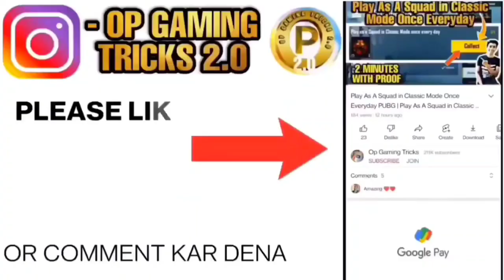[Elite] Pick Up Compensator in 15 Matches in Classic Mode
So once again, Thank you so much guys !!  [Elite] Pick Up Compensator in 15 Matches in Classic Mode || Pick Up Compensator in 15 Matches